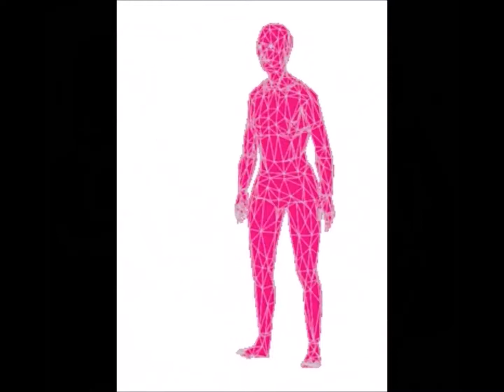Enigma Blues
An Enigma ...A person or thing that is mysterious, puzzling, or difficult to understand. Written and Performed by me.